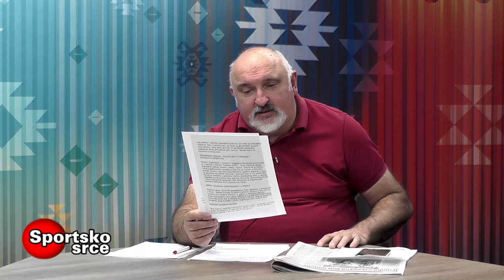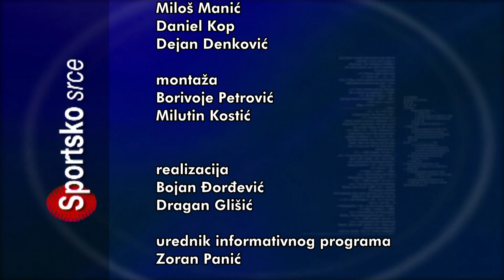SPORTSKO SRCE 24102022